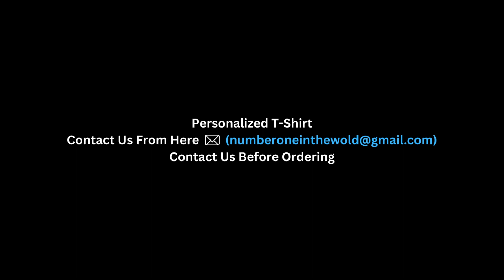Doja Cat Sam Hyde Shirt